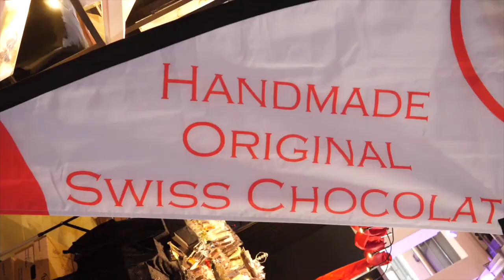Extasia 2022 Trailer Zürich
Extasia vom 28.-30. Oktober in der Messehalle 2 in Zürich Oerlikon und hier der nicht ganz ernstgemeinte Trailer... ;-) Viel Spass